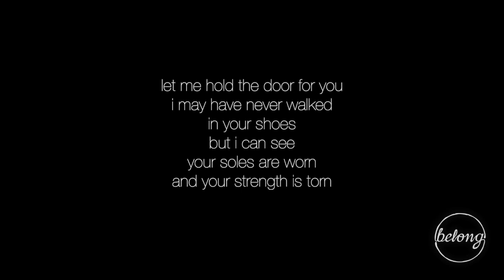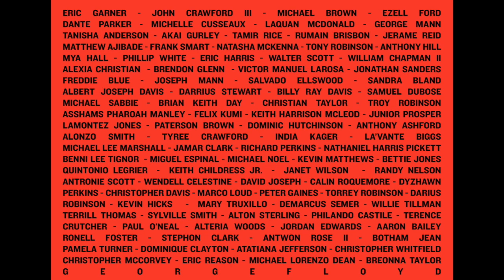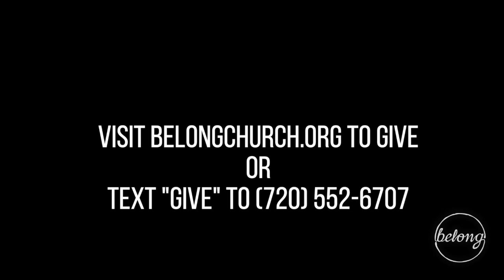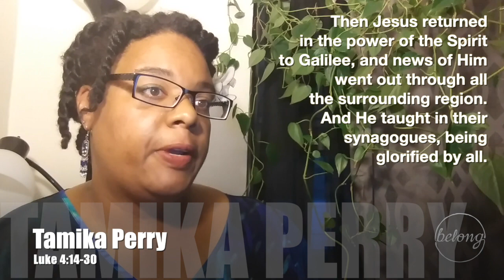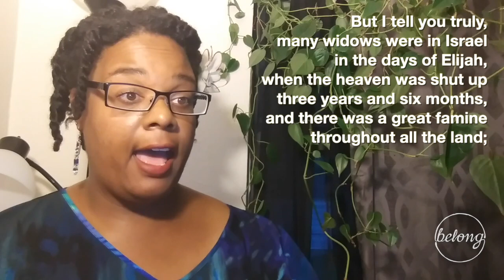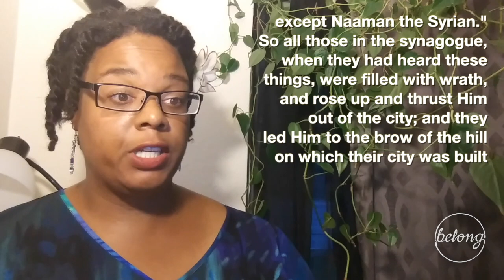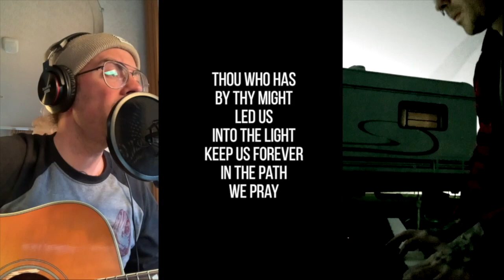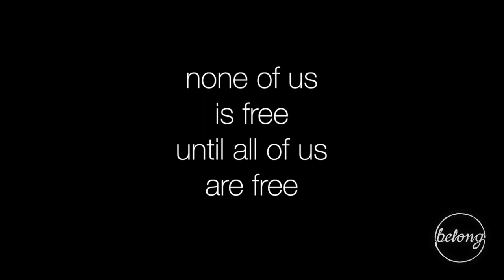“Free” - June 7, 2020 - Belong Church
Order of Worship:

Intro Video
Filmed and Edited by Joshua Brownlow

Welcome
Rev. Jasper Peters

Pastors Genevieve Rohret-Navin and Justin Bullis

“We’ll All Be Free” by William Matthews
Performed by Heather Luzovich, Dan Benevento, Oliver Seibert, Nicholas Long, Cassidy Blaede, Adrielle Seideman, Justin Bullis, and Shannon Dew

“Empathy” by Morgan Harper Nichols
Read by Genevieve Rohret-Navin

Genevieve Rohret-Navin

Giving Moment

“Talkin Bout a Revolution” by Tracy Chapman
Performed by Sarah Kessler

Read by Tamika Perry

Sermon - “Free”
Rev. Jasper Peters

“Lift Every Voice and Sing” by J. Rosamond Johnson and James Weldon Johnson
Performed by Justin Bullis

Benediction & Call to Community
Rev. Jasper Peters

Belong Doxology: Micah 6:8
Performed by Belong